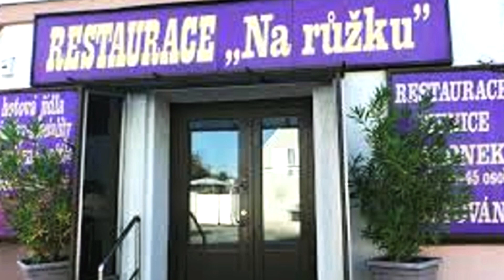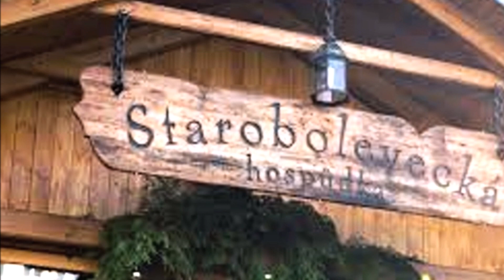ČERT ABY VZAL HOSPODSKÉHO polka Antonín Pecha